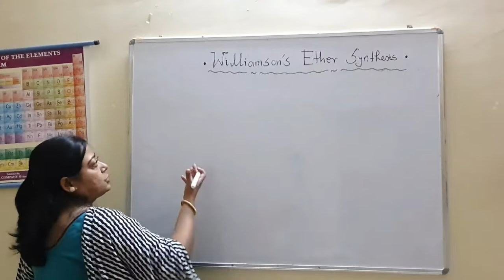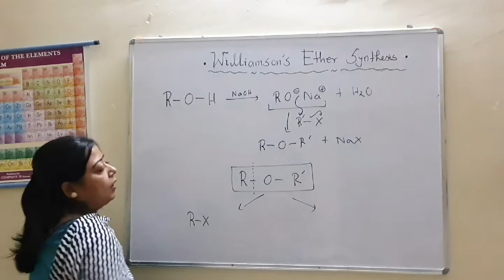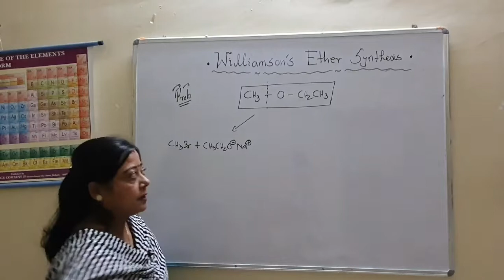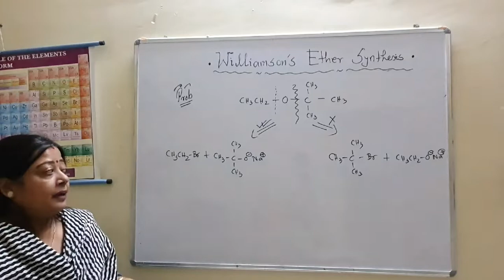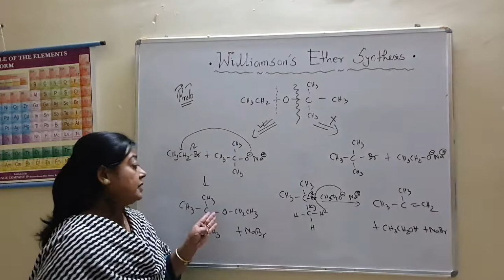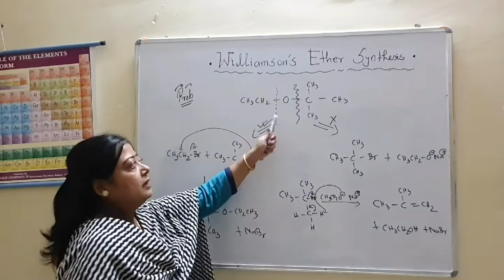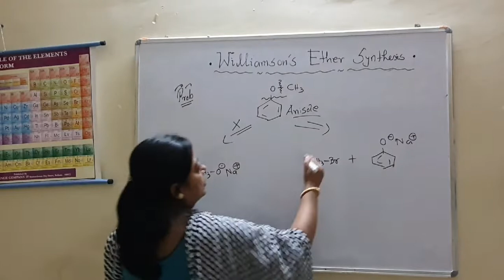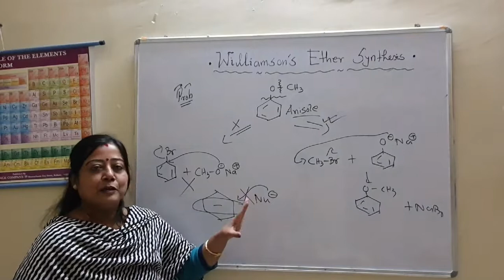Important questions on Williamson Ether Synthesis for upcoming CBSE exam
in this video willaimson ether synthesis including ether preparation, mechanism of reaction & choice of starting material for different ether preparation are clearly explained. important Q&A are explained which are very important for upcoming CBSE Exam